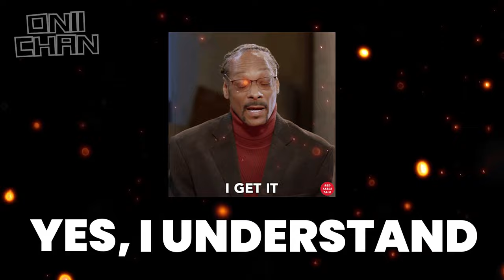What are UMAs? | Rules Imposed by God | Undead Unluck UMA Explained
Get to know each UMAs, what they are and their significance to the story.

00:00 A Lot to Unpack
00:29 UMA Explained & Overview
02:16 Let's Dive Deeper (Facts & Trivia)
04:23 UMA Clothes (Clothy)
05:25 UMA Move
06:04 UMA Spoil
06:53 UMA Burn
07:38 UMA Autumn
08:30 UMA Winter
09:11 UMA Summer
09:52 UMA Spring
10:44 UMA Ghost
11:16 UMA Galaxy
11:51 UMA Color
12:40 UMA Kindness (Kain)
13:20 UMA Seal
14:13 UMA Sick
15:32 Other UMAs & The Master Rules